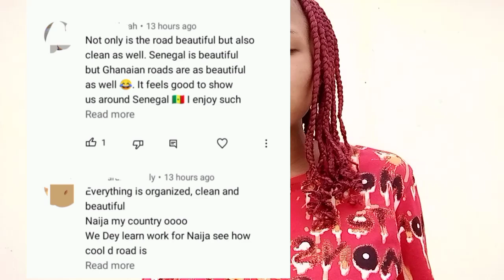GHANA 🇬🇭 AND SENEGAL 🇸🇳 IS BEHAVING LIKE THEY ARE THE GIANT OF AFRICA